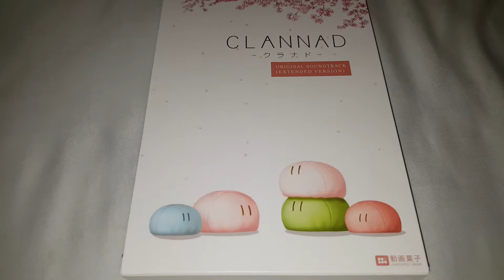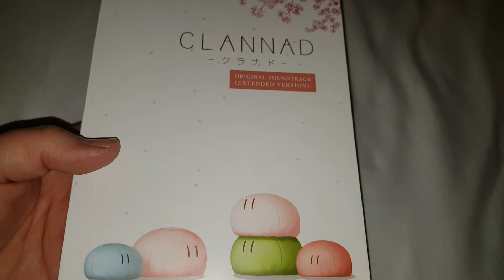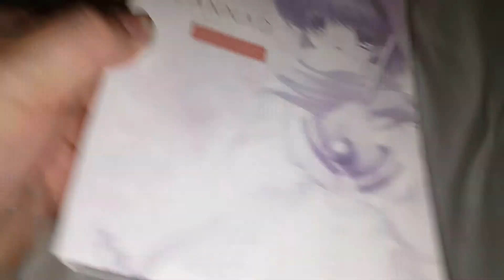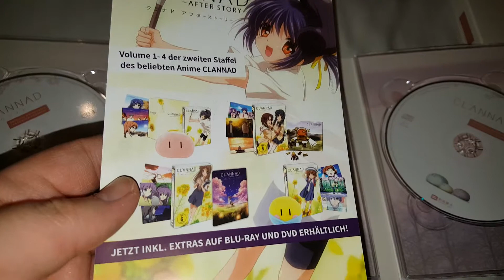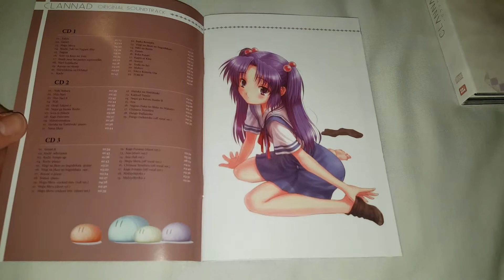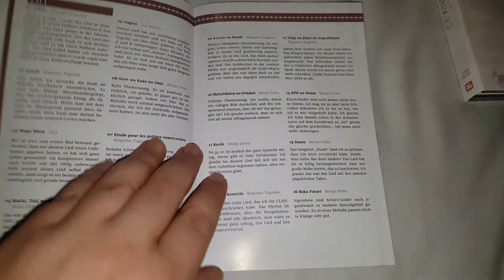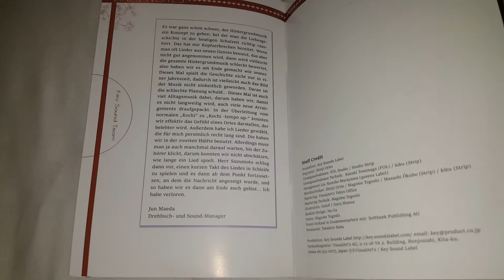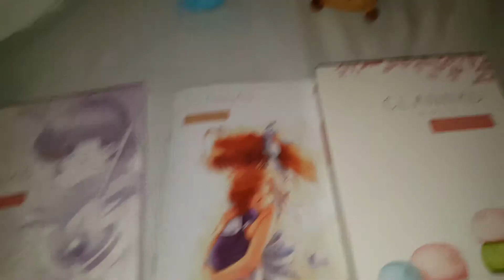CLANNAD ORIGINAL SOUNDTRACK (EXTENDED EDITION) - 3 Disc Set UNBOXING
Der originale Soundtrack zur ersten Staffel CLANNAD und der zweiten Staffel CLANNAD After Story auf drei CD s. Insgesamt 60 Songs des beliebten Slice Of Life Anime inkl. 24 seitigem Booklet mit Informationen zu den Musikstücken. Jetzt im hochwertigen Digipak in DVD Größe mit Schuber.